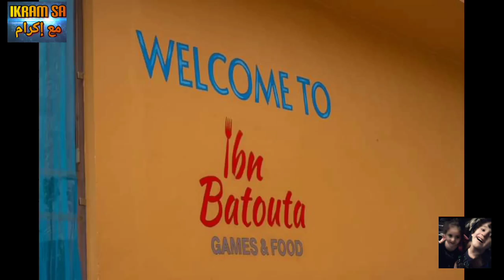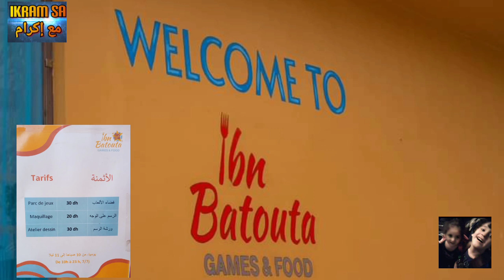الطريق لمنتزه ابن بطوطة طنجة متعة للصغار و استراحة للكبار و أثمنة جد مناسبة